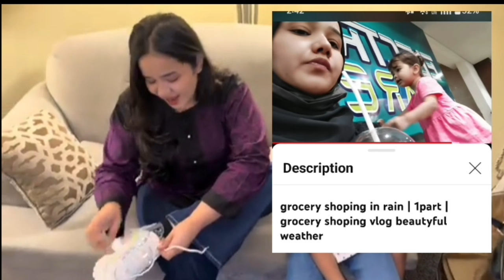ke sath kon gaya trip par😱kon sponsor kia😱Sitara ye picture dekho 😠